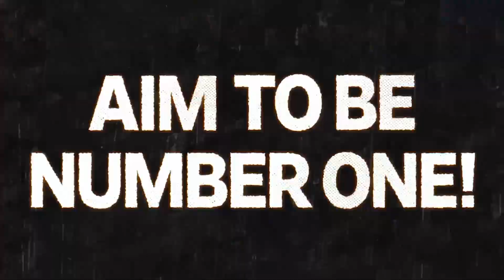THIS NEW BALANCE PATCH UPDATE CHANGES EVERYTHING 🔋 NEW COSTUMES & REWARDS MY HERO ULTRA RUMBLE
Biscuit Plays My Hero Ultra Rumble On PS5. Biscuit Goes Over The Latest Balance Patch Updates In MHUR, Which Characters Have Been Buffed & Which Characters Have Been Nerfed. Witness intense gameplay and action as 24 players compete in a high-octane live stream event. Choose your role as an assault, support, or disruption character and unleash your unique quirks to dominate the battlefield. Heroes and Villains clash in an epic display of power, delivering mind-blowing tactics and jaw-dropping moments. Join the action-packed live stream extravaganza, perfect for battle royale enthusiasts and fans of My Hero Academia. Don't miss out on this electrifying opportunity to be part of the quirk revolution and secure your chance to shine!

CHAPTERS:
00:00 My Hero Ultra Rumble Intro
00:22 Froppy Gamma Quirk Nerf
00:45 Kirishima Has Been Buffed
01:17 Dabi Damage Buff
01:35 Todoroki Nerf
01:52 Deku Has Been Nerfed
02:11 Bakugo Nerf
02:26 Mt Lady Movement Buff
02:46 Shigaraki Command Grab Buff
03:05 Mr Compress Is OP BIG BUFF
03:31 Iida Buff
03:46 NEW LOGIN BONUSES
03:56 New Roll Banners - Casual Style Shoto, Deku and Bakugo
04:17 All Costume Colours